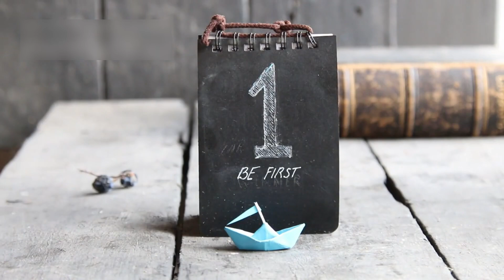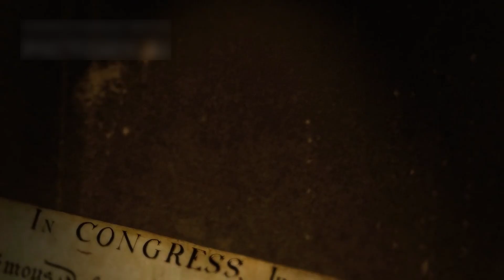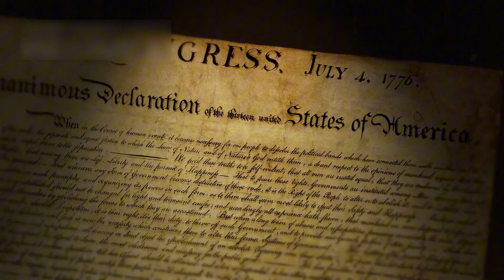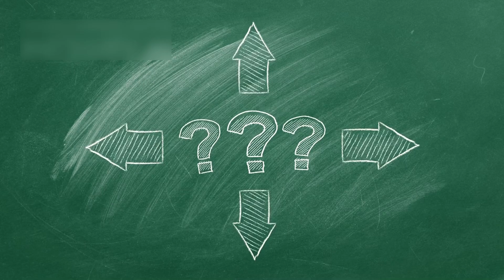Voyager 1 just made an IMPOSSIBLE discovery at the edge of the Solar System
In this video, we explore the incredible journey of Voyager 1, the spacecraft that launched in 1977 and is still sending signals from beyond our solar system. You'll learn about the strange discoveries it's made at the edge of space, including mysterious magnetic signals, energy currents, and possible connections to the galaxy that scientists never expected. These discoveries are challenging what we thought we knew about the universe and could change the way we see our place in it.

We'll also talk about what scientists are saying about Voyager 1's findings, and how figures like Elon Musk are reacting to the possibilities this mission has revealed. Could this be the beginning of a new era in space exploration? With every signal Voyager 1 sends, we get closer to understanding the unknown and preparing for the future of deep space travel. Whether you're into science, space, or just love a good mystery, this video will blow your mind.